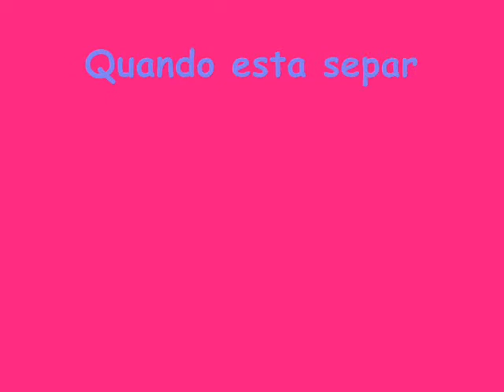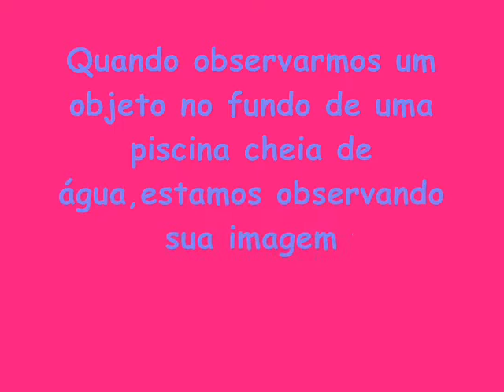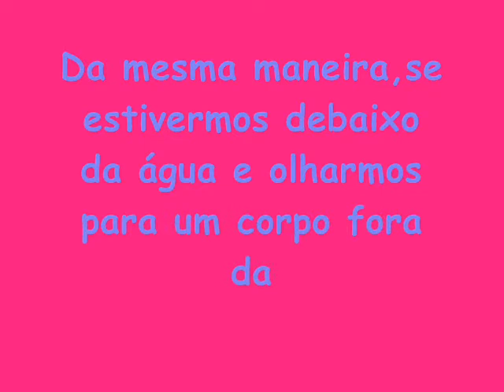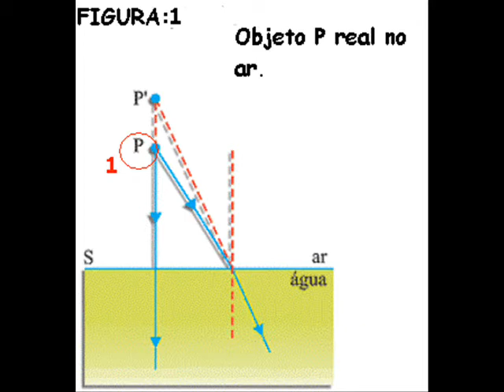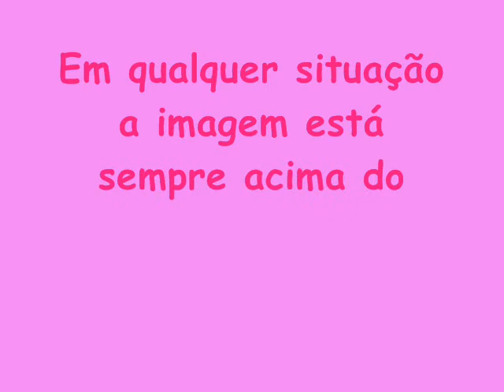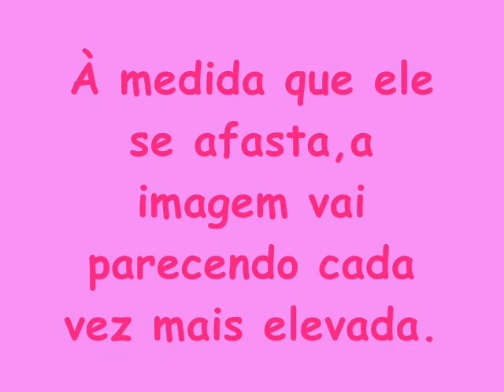Dioptro plano pronto.wmv IECPAC